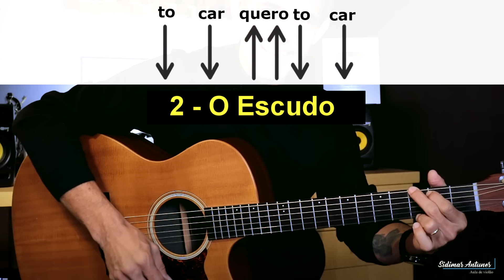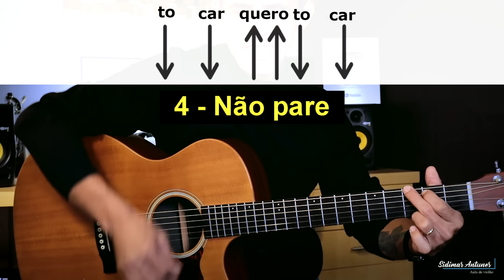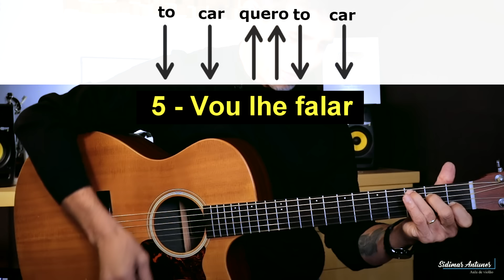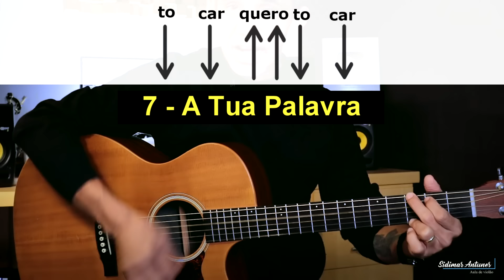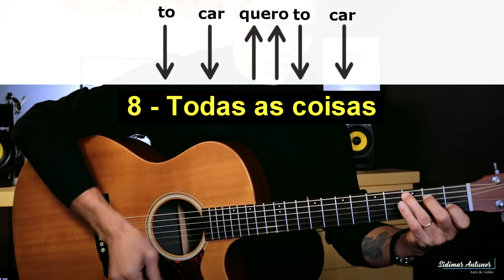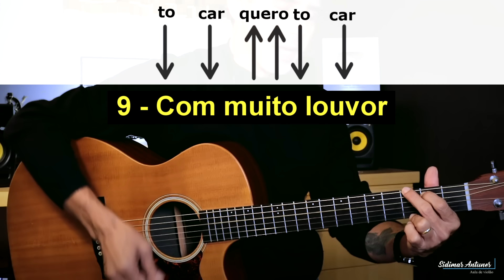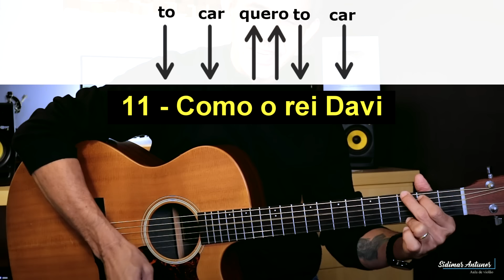12 MUSICAS com uma BATIDA - Aprenda esse RITMO no violão - Aula completa - Prof. Sidimar Antunes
12 MUSICAS com uma BATIDA - Aprenda essa ritmo no violão - Aula completa - Prof. Sidimar Antunes

Aprenda em poucos minutos como tocar essa batida no violão para você tocar na igreja, no grupo de louvor ou na roda de amigos. Uma das batidas no violão mais usadas para tocar louvor , sertanejo, musica romântica e popular. É bem fácil de aprender e já vou te ensinar a aplicar em 12 louvores.
Bora pra aula!